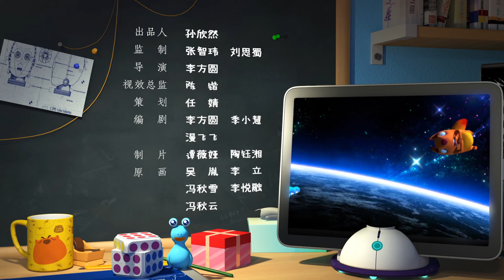Qtee And TJ Episode 6 | New Funny Cartoon Best Video Humor